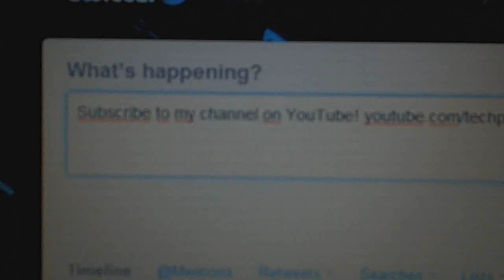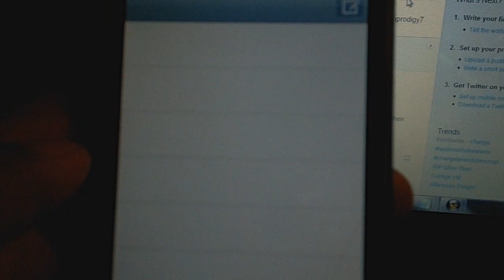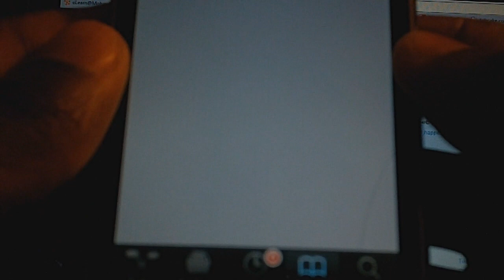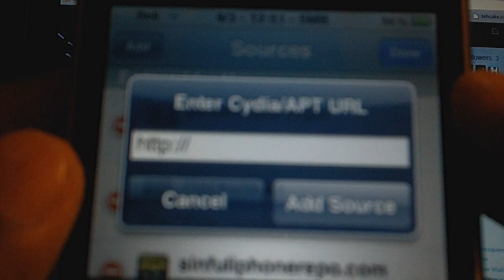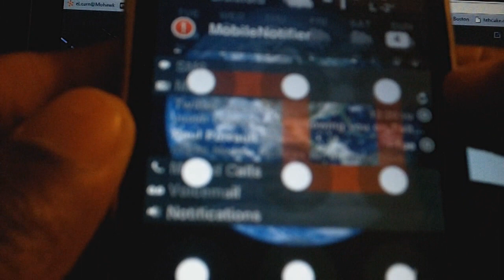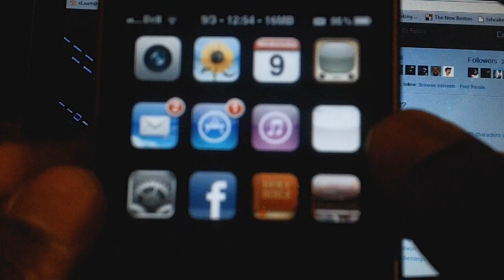Mobile Notifier (Cydia Tweak)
Mobile notifier is a great replacement for the native push notifications for the iPhone.